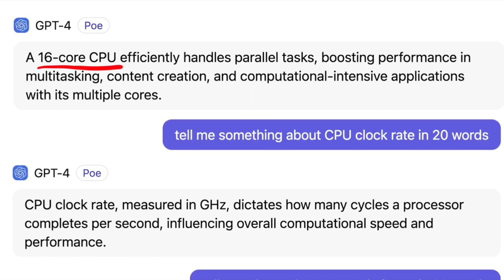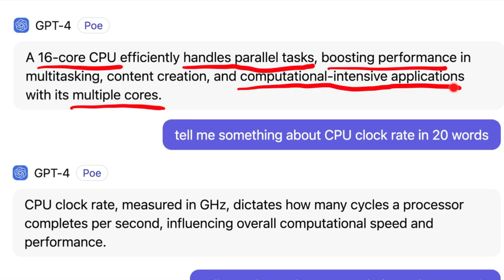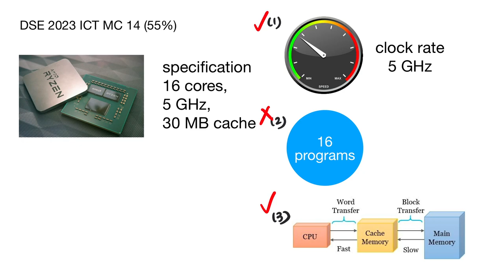DSE 2023 ICT MC 14 (55%) - CPU Specifications